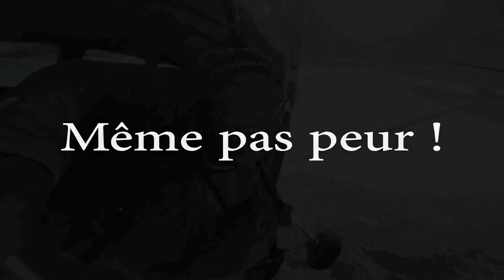Claire R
Saut en parachute tandem avec Ciel d'Aventure le samedi 27 Août 2016 à Saint-Etienne...
À visionner et partager sans modération ;-)